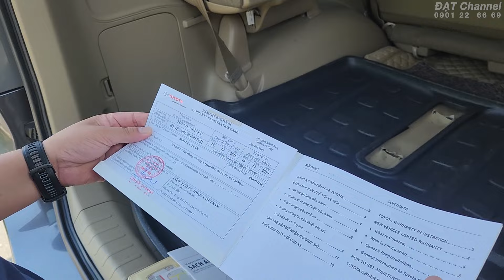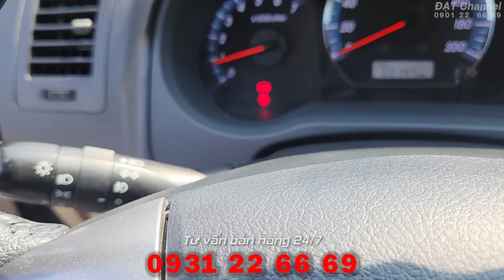Toyota Fortuner 2.7V 2016 đẹp | Tài chính hợp lý mua xe vi vu đi tết | 0931 22 66 69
Thông tin xe bán trong Clip :
Toyota Fortuner 2.7V 2016 máy xăng   : 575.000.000 đ